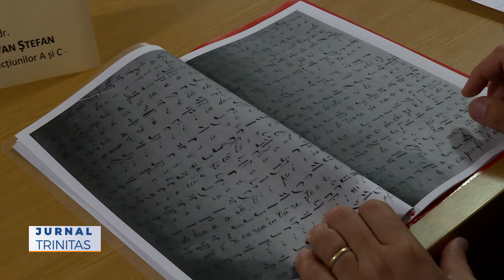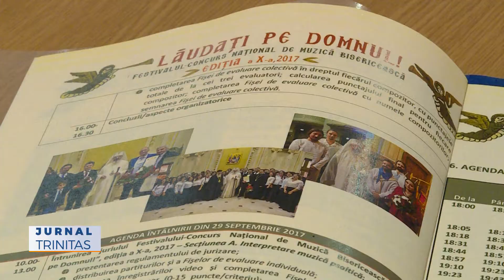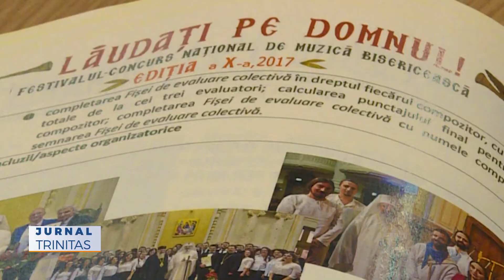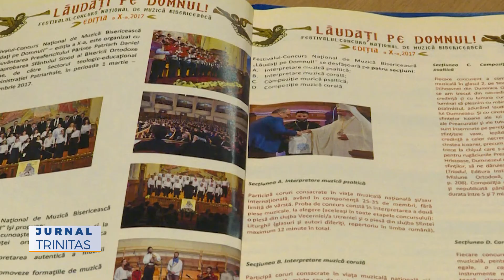Concursul „Lăudaţi pe Domnul!”: Evaluarea compozițiilor și interpretării muzicale